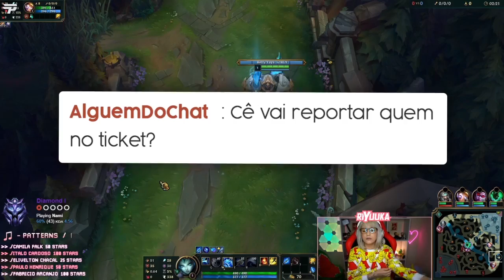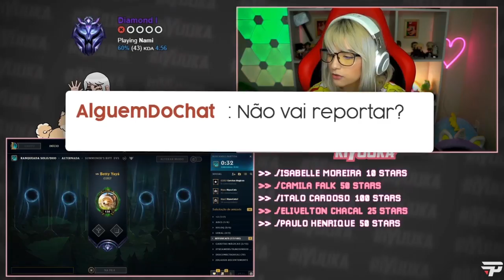MD5 PRO MESTRE COM DOIS TROLLS NO TIME!! - League of Legends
Olá, pessoas!
Hoje um vídeo de um game que joguei na live onde caíram dois players jogando duo, que tentaram ir na bot lane forçadamente, tentando me forçar a ir mid.
Os vídeos de domingo são mais simples, os conteúdos de compilados etc, que são mais trabalhados são durante a semana!

Músicas:
Final - Knife Party & Pegboard Nerds - Harpoon